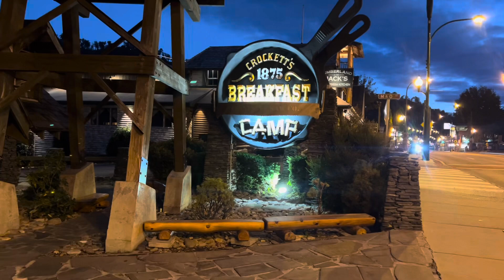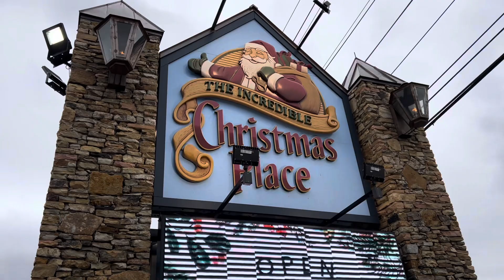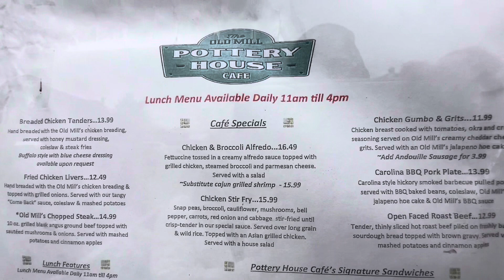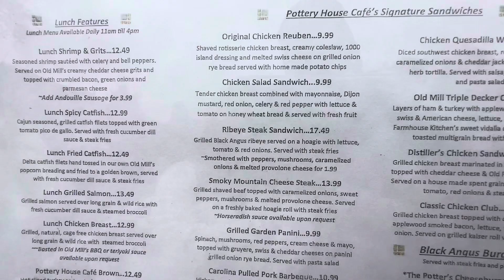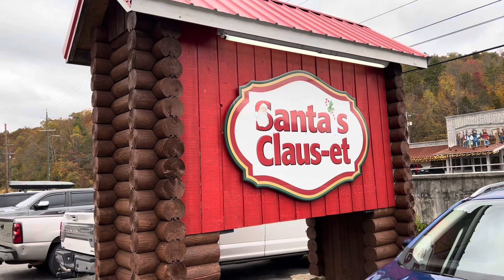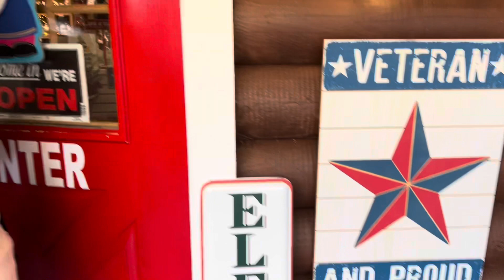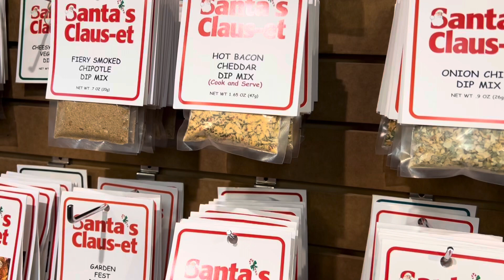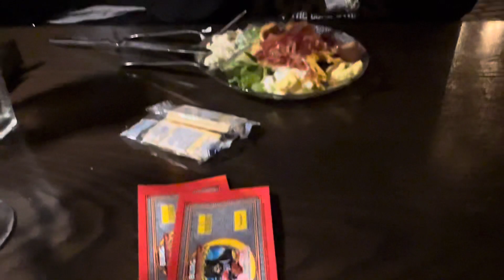Gatlinburg Tennessee Vacation 2022 (Day 4)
Today we began with breakfast at hands down the BEST breakfast restaurant in Gatlinburg:  Crocketts Breakfast Camp!  The weather was pretty cold so we did a lot of shopping at many of our favorite places:  The Incredible Christmas Place, Pigeon River Pottery, The Randall Ogle Gallery, and Santa’s Clauset!  We also went back to the strip for an evening walk and tried dinner at a place we’ve never been before, the Burg Steakhouse.